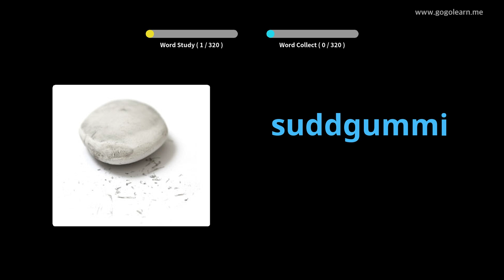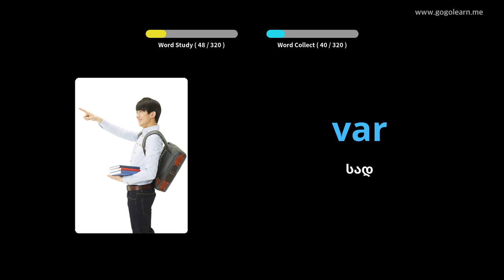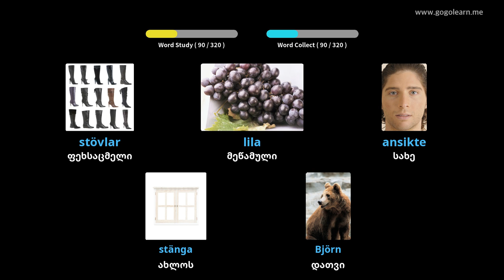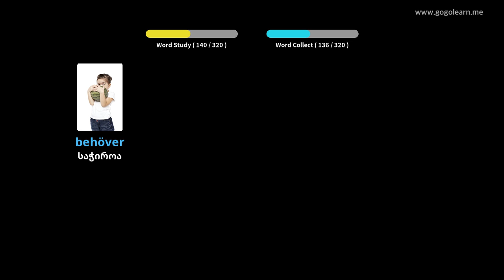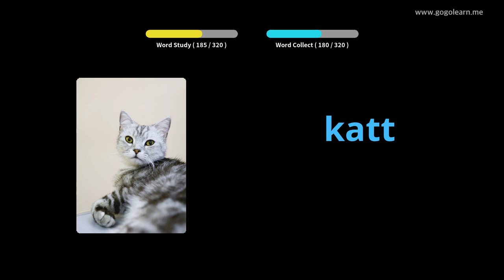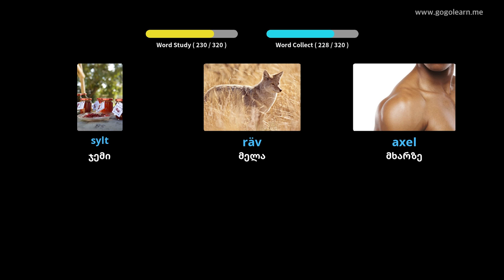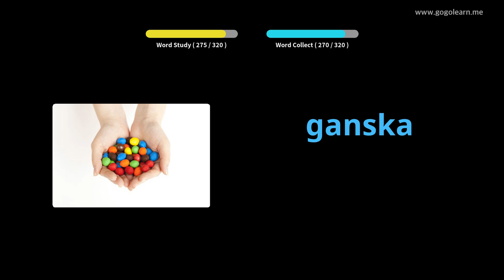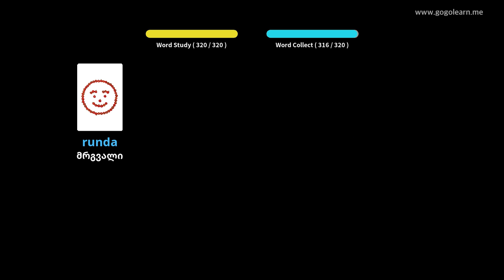შვედური ლექსიკონის მოსასმენად მართვის დროს | Golearn